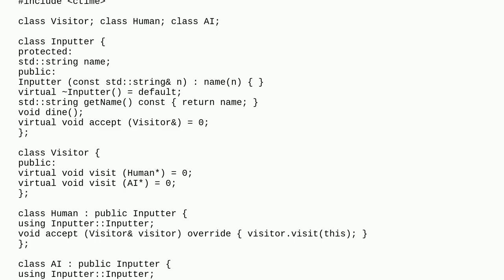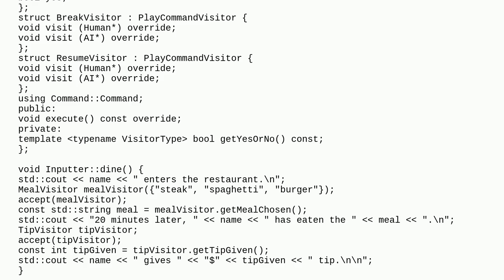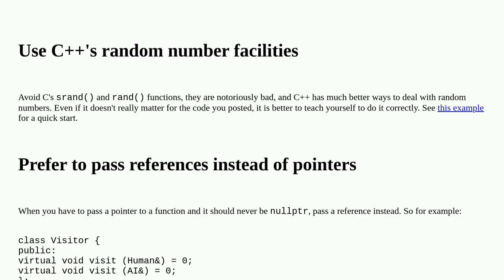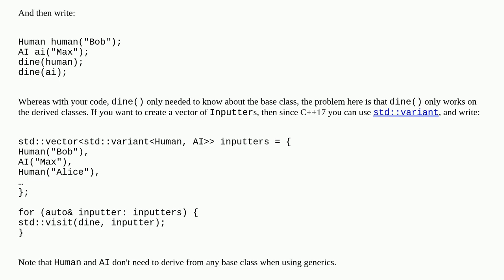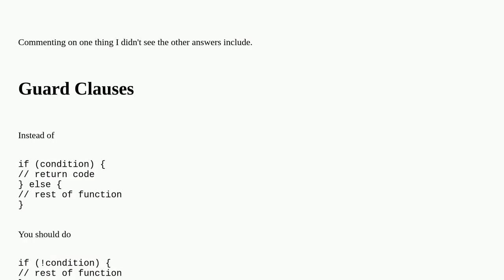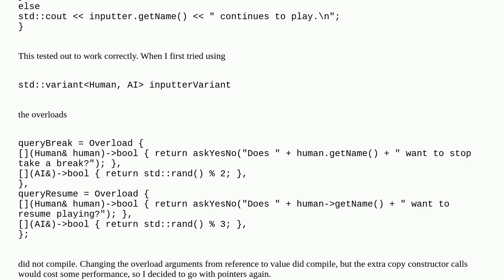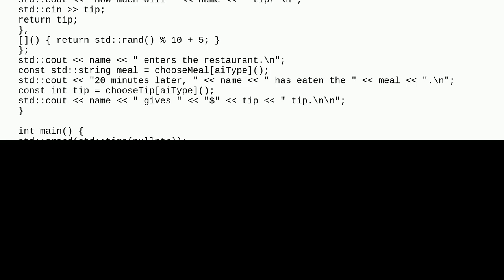Visitor Pattern to handle human and AI responses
A special thanks goes out to the community

  visitor-pattern ai c++